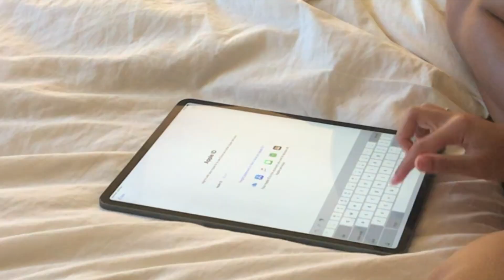getting my new 2020 iPad Pro | vlog + unboxing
Hey guys! On Saturday I went to the Mall of America and buy my new 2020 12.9 iPad Pro, Apple Pencil series 2, and Airpods. Nathan and I then unbox it later together!